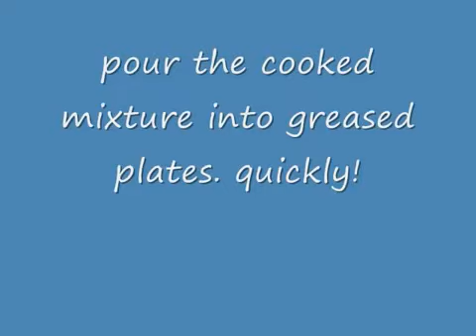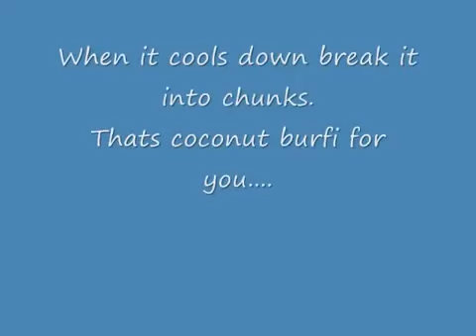CoConut burfi YouTube